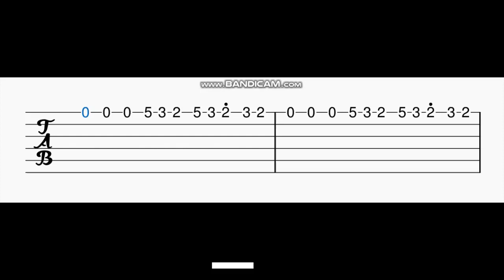Master BGM Guitar Tabs | Vijay | Anirudh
Guitar Tabs For The Master BGM.